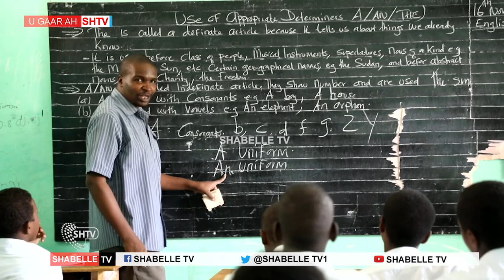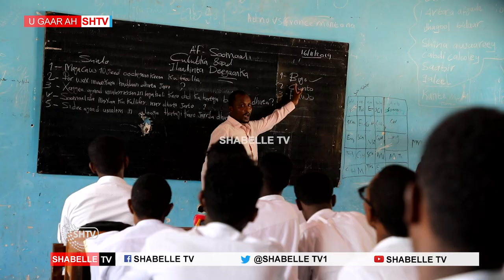sidee lagu heli karaa Macalin aqoontiisa ay sareyso ?